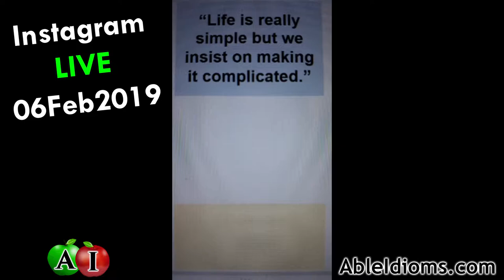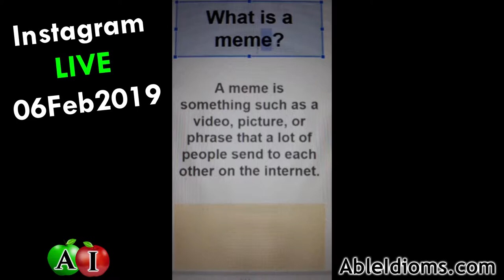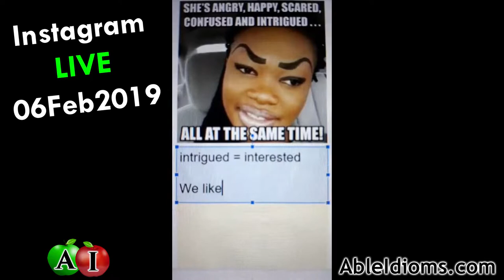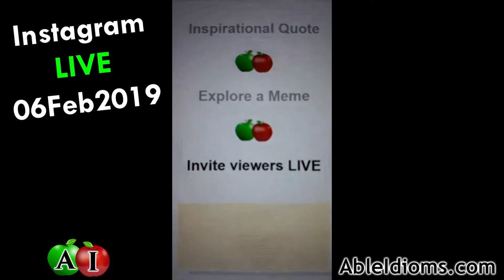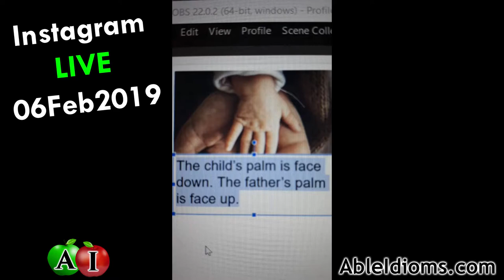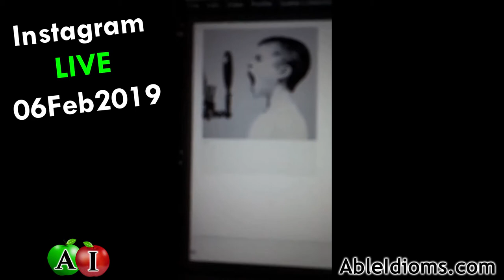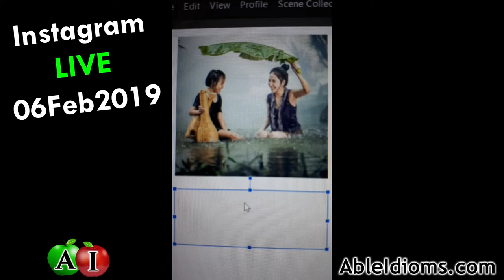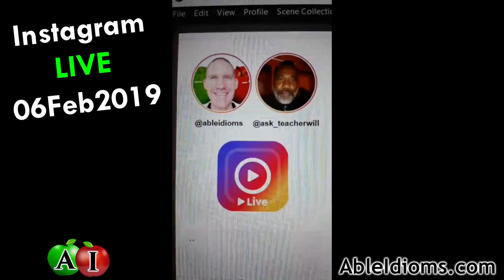💜 Pictures + Chat + FUN ~ Instagram LIVE 06Feb2019